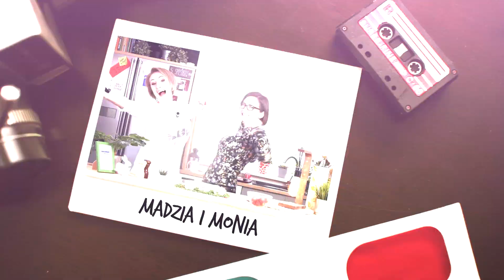Placek ziemniaczany na szybko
Cześć! Dziś mamy dla was bardzo prosty i szybki przepis na placuszek ziemniaczany z serem i jajkiem. Idealny na małe co nie co kiedy zaburczy nam w brzuszku 😉

Aby go wykonać potrzebujecie:
- 2 większe ziemniaki
- 1 jajko
- odrobinę tartego żółtego sera